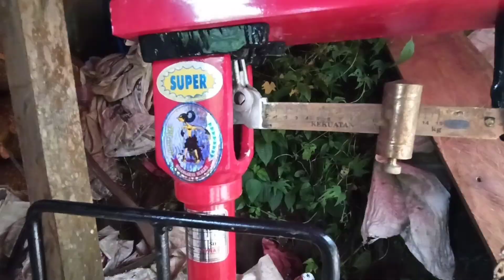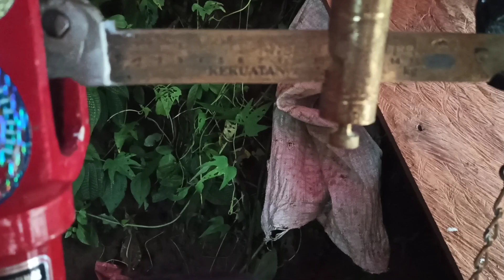HASIL PULUHAN JUTA DARI HASIL JUAL BELI KACANG BOGOR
bisnis kacang bogor tahun ini sangat menjanjikan walupun masih terhalang virus corona namun harga jual tetap setabil dan cocok di kembangkan petani di indonesi. kemudian tanaman ini tidak mudah terjangkit hama.